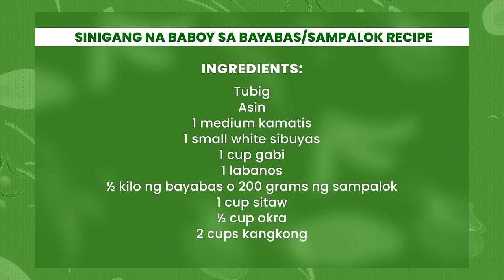Ano ang Mas Masarap na Sinigang? | Hello Pagkain! Episode 01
Ano ba ang mas masarap na sinigang: Sinigang sa bayabas o sinigang sa sampalok?

Panoorin ang pilot episode ng HelloPagkain!